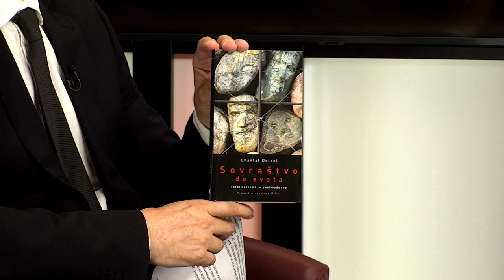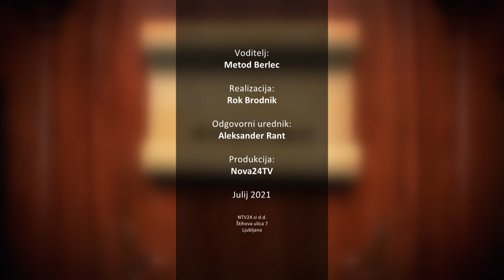[BEREMO] 03.07.2021 Nova24TV Gost Žiga Turk